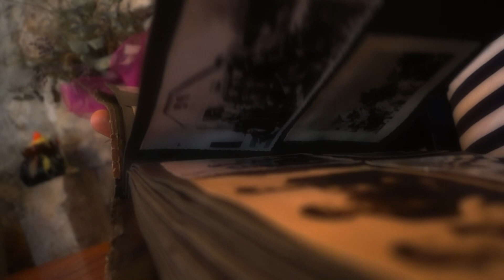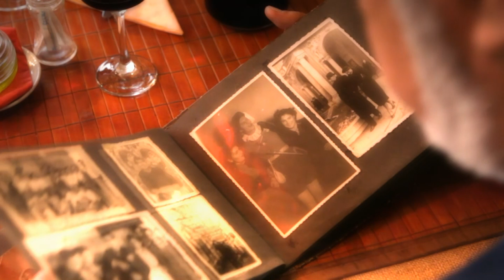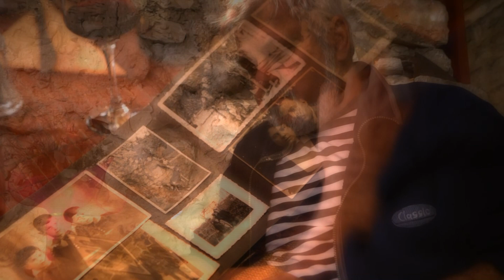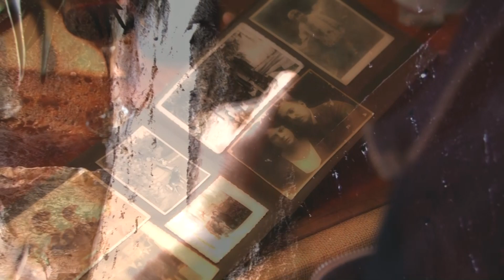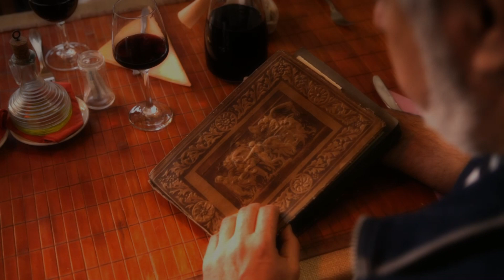"Nevera", Klapa Tragos